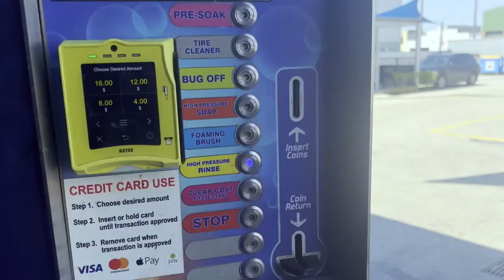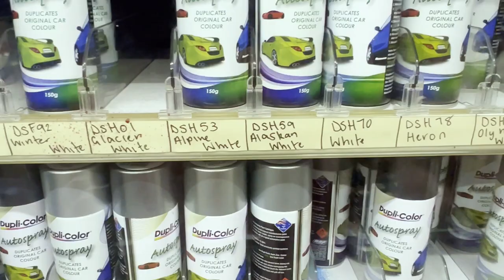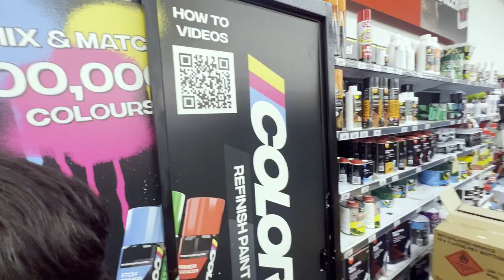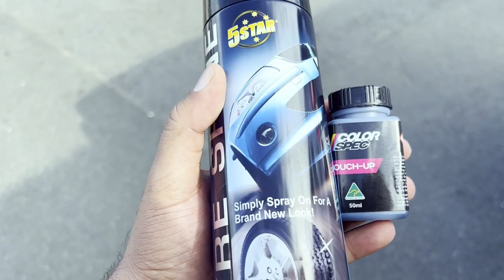Paint spray my accidental car | Khud he car ko paint spray ker liya | Pakistani in Australia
I paint spray my accidental car  as the mechanics  are quite costly in Australia. I got a quote from mechanic for my car damaged door but it was quite expensive.
Therefore, I decided to take control by myself and went to super cheap. Super cheap is a store where you can get things related to cars that includes paint. Well, the process was quite simple and interesting and it looks much better after I did.
Peace!